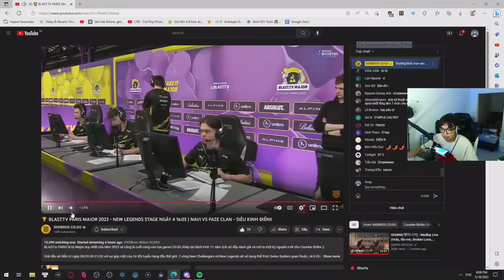NaVi vs FaZe: Lội ngược dòng bản lĩnh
CODE " hoag "

00:00-26:16 Sức mạnh của NaVi
26:17-44:48 Cùng Dev xem FaZe lội ngược dòng
👊 Ủng hộ mình bằng cách tham gia giảng đường: